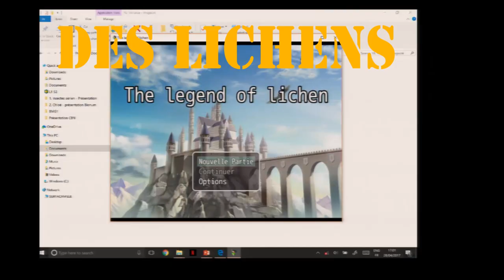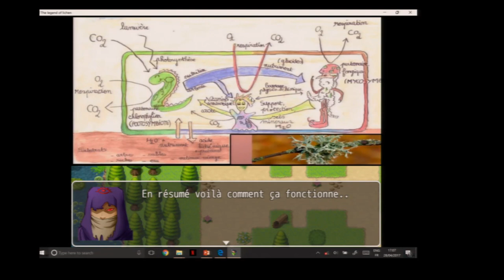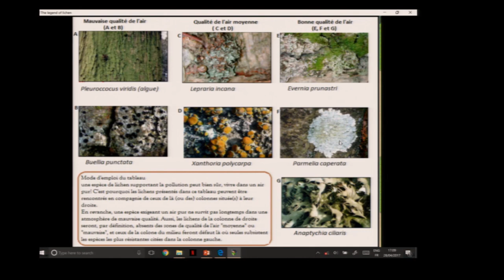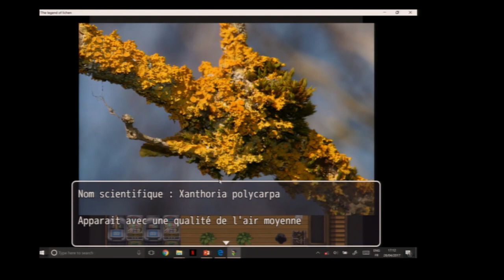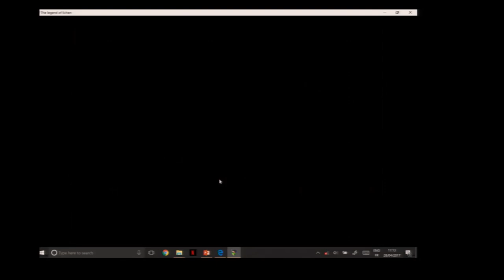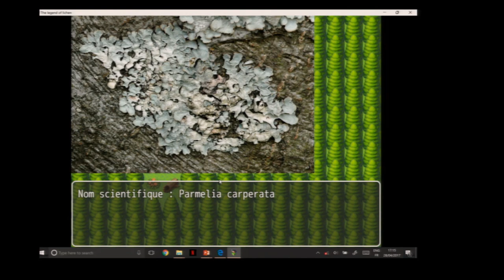The Legend of Lichen [DiderOdyssée]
Captation de la restitution de l'évènement DiderOdyssée avec une présentation du jeu vidéo réalisé par Meriem Methlouthi et Manon Bodin

Plus d'informations et d'anecdotes sur le billet de blog de Mériem et Manon sur Culture Biologique Numérique
Les autres vidéos seront à retrouver ici ou compilées sur Culture Biologique Numérique:

Captation: Patrick Bouiges
Montage: Murielle Cauchies